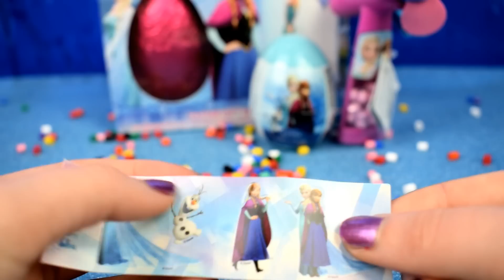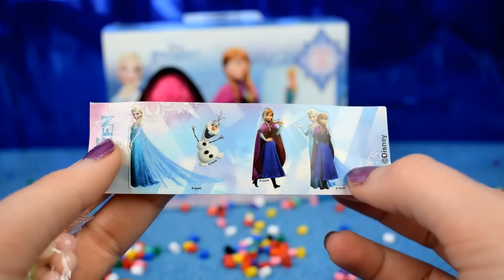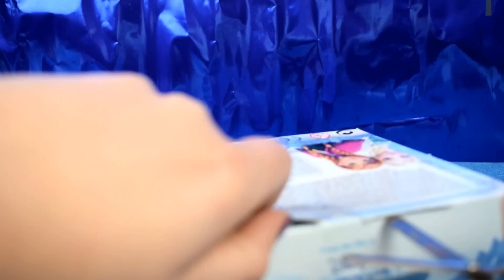HUEVOS SORPRESA DE FROZEN + JUGUETES CON CARAMELOS de FROZEN en ESPAÑOL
hOLA AMIGOS !!! En el día de hoy os traemos un video muy dulce de FROZEN con huevos sorpresa de Frozen, un huevo gigante de Frozen con una figurita de Elsa y dos juguetes muy divertidos de Frozen con Elsa,Olaf y Anna con un monton de caramelos de todos los sabores :)

Sorprendete  descubriendo todas las sorpresas y regalos de Frozen.